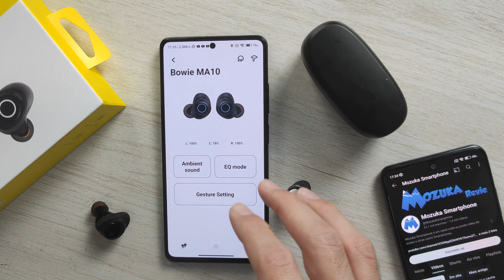Como ativar o modo de baixa latência (Modo Game) no Fone Bluetooth Baseus Bowie MA10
🛒 Baseus Bowie MA10 (Aliexpress)